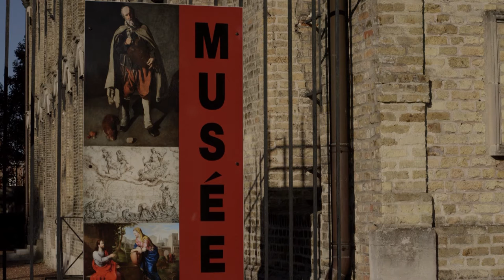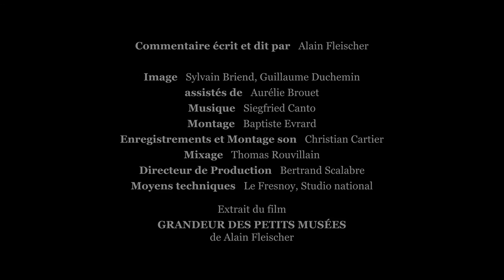Grandeur des Petits Musées - Musée du Mont-de-Piété, Bergues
Joyau de l’art baroque flamand, le Mont-de-Piété de Bergues a été édifié entre 1629 et 1633, d’après les plans du peintre, architecte économiste et ingénieur Wenceslas Cobergher (v.1560-1634). La collection de peintures est essentiellement composée d’œuvres flamandes du XVIe au XVIIIe siècle. L’oeuvre majeure du musée est le magistral Vielleur au chien de Georges de La Tour. Le musée conserve également une importante collection de dessins (de Poussin, Le Brun, Vouet, Van Dyck). Au deuxième étage, une salle est dédiée aux collections de sciences naturelles. On peut y découvrir dans des dioramas les oiseaux des forêts et des champs ou ceux des milieux aquatiques. Un ensemble de vitrines est consacré à l’importante collection de papillons et de coléoptères
acquises par la ville en 1963.

Grandeur des Petits musées est une campagne de cinq courts-métrages de découverte des musées des pays de Flandre et de l'Audomarois.

Initiée par La Région des Musées, cette campagne a été coproduite avec Le Fresnoy - Studio national des arts contemporains. Installée à Tourcoing, Le Fresnoy est une institution dédiée à la création artistique audiovisuelle et une école. Elle est aussi un lieu d'exposition, de production et de diffusion. Elle est cofinancée par le ministère de la Culture, Hauts-de-France Nord Pas de Calais-Picardie et la Ville de Tourcoing.

Les textes sont signés Alain Fleisher, directeur du Fresnoy, pensionnaire à l'Académie de France à Rome (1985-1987), cinéaste, photographe, plasticien et écrivain.